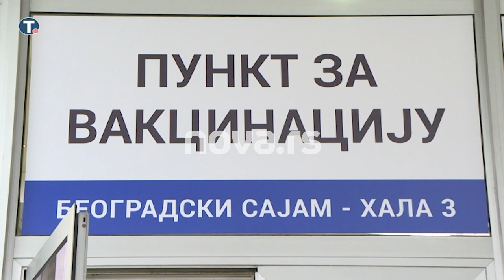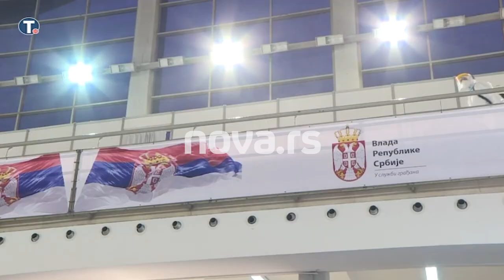Dan bez vakcinacije, pauza za dezinfekciju prostora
Posle dve nedelje masovne imunizacije u Srbiji, danas je slobodan dan koji će biti iskorišćen za dezinfekciju prostora, poput ovog na Beogradskom sajmu, u kome je sprovođena vakcinacija stanovništva protiv koronavirusa. U Srbiji je do sada vakcinisano više od 437.000 građana.